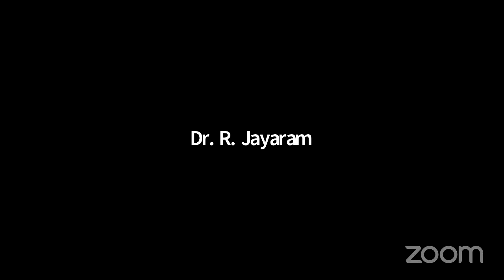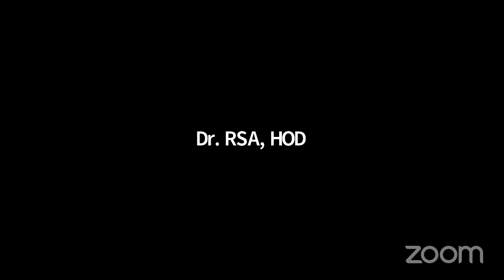Day 4 - TRIBAL HISTORY OF the Ooty REGION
The PG & Research Department of History, Pachaiyappa's College, Chennai-30,
Tamil Nadu.

conducts a Seven Days National Level Faculty Development Programme (FDP) on

"PERSPECTIVE ON THE REGIONAL HISTORY OF TAMIL NADU"

Day 4:
Resource Person:
Dr. K. John Kumar,
Formerly Dean, Faculty of Arts,
Bishop Heber College, Trichy - 17.

Title - "TRIBAL HISTORY OF the Ooty REGION".